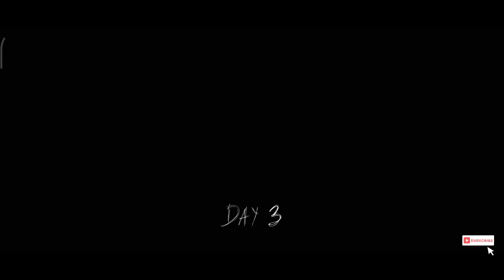GRANNY 👹 game play door Skip complete story#game